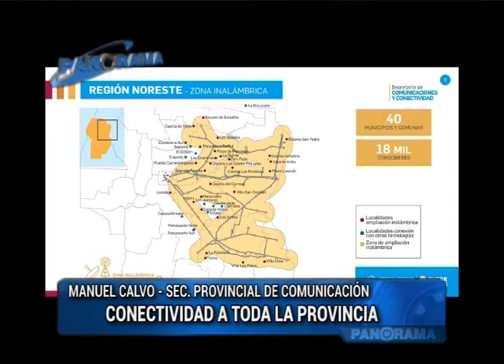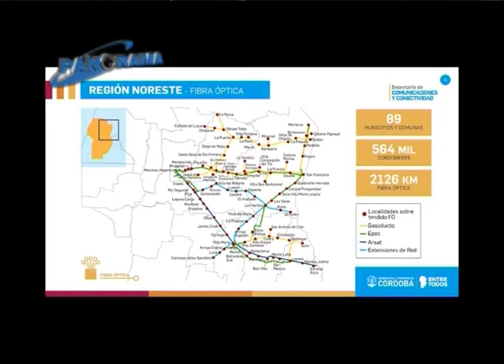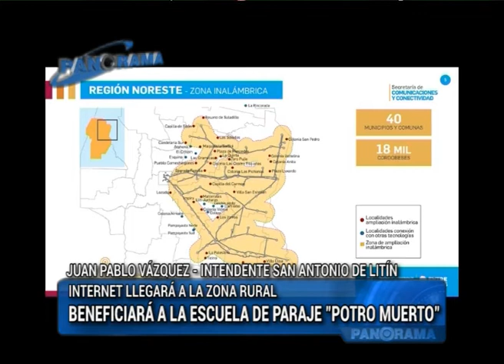Conectividad a toda la provincia